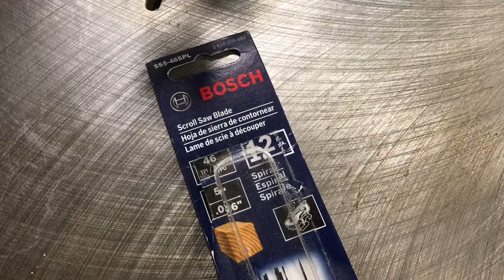Pug scroll saw art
Today's project: Pug scroll saw art
Project time: couple hours
Project Notes: handsome dog
Materials: 1/4" oak plywood

Russell's Woodshed's original templates are designed in Graphic on a MacBook Pro. Our videos are recorded using an iPhone 6s Plus. iMovie is used to edit the videos.

Credits:
We use their audio in some videos.